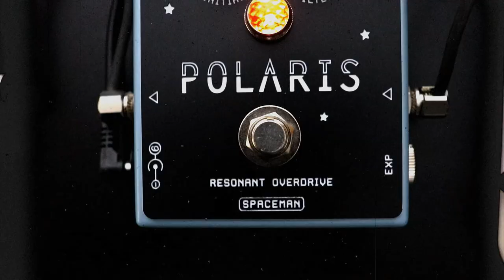JAM Pedals - Delay Llama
JAM Pedals - Delay Llama is one of the best analog delay that you can find in the market. Warm, organic sound thanks to faithful recreation BBD chips just like the legendary Panasonic MN3205.
We use it alone with the slide but also with overdrives and wah just to represent you the amazing sound from this high quality buit pedal.

Pedals in this video:
JAM Pedals - Delay Llama analog delay
JAM Pedals - LucyDreamer overdrive
SPACEMAN Effects - POLARIS overdrive
Jim Dunlop CAE MC404 wah

Mastermind behind everything at Pedals Fusion:
Stevan Miljkovic

Demoer: Nenad Patkovic